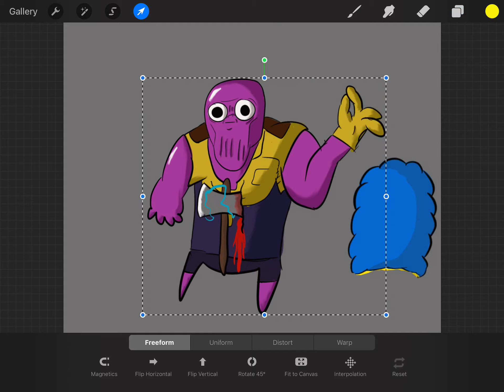Do thanos marge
Thanarge